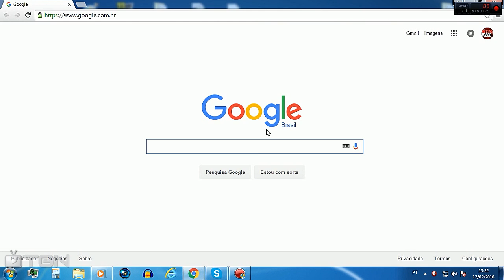Call of Duty Black Ops 2 -- Random Class Generator #17 Mira ta cavala!? De volta ao bo2